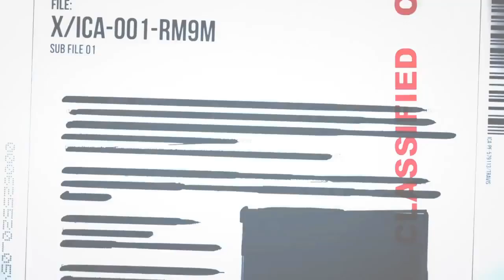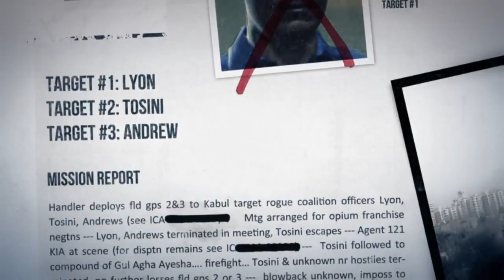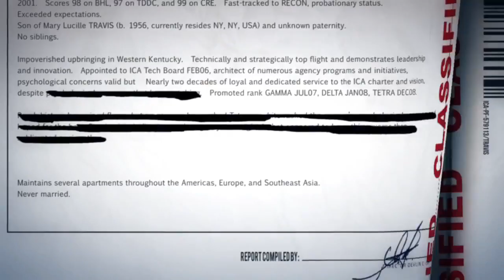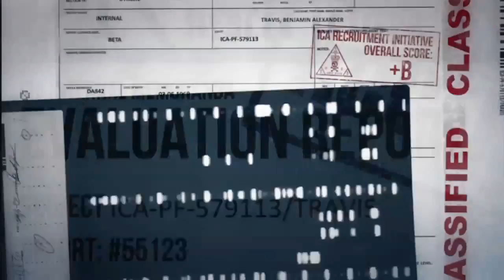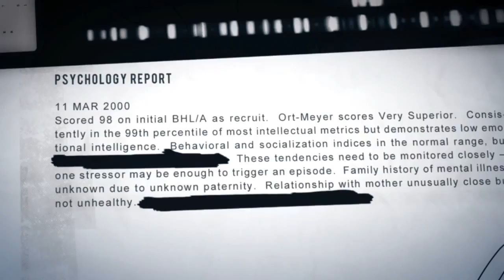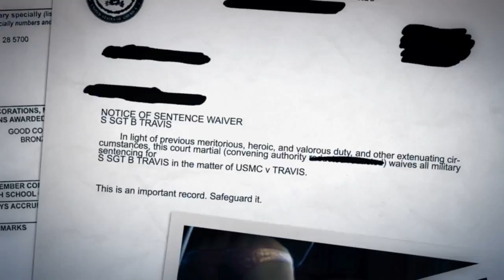Hitman: Absolution - ICA File Benjamin Travis Trailer [HD}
HITMAN: Absolution follows cold-blooded assassin Agent 47™ as he takes on his most dangerous—and personal—contract to date. Betrayed by those he once trusted and hunted by the police, Agent 47 finds himself caught in the center of a dark conspiracy and propelled through a corrupt and twisted world. Donning the suit of this legendary assassin, you become a deadly marksman with the ability to blend into plain sight, kill with your bare hands, and fashion weapons from almost anything.